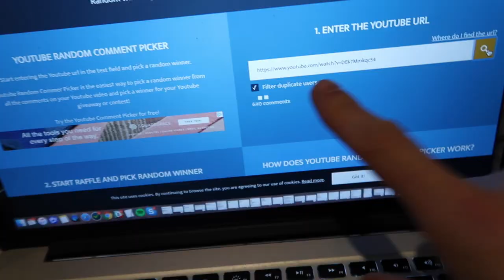Musicman Stingray - Winner Announced!